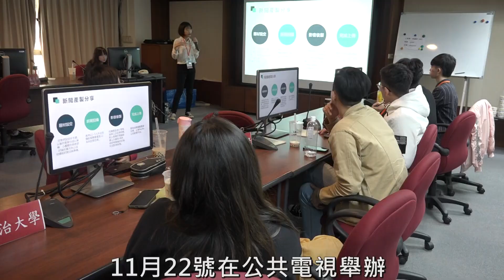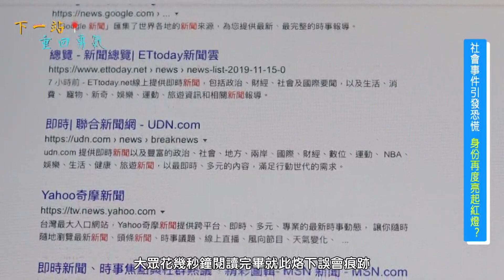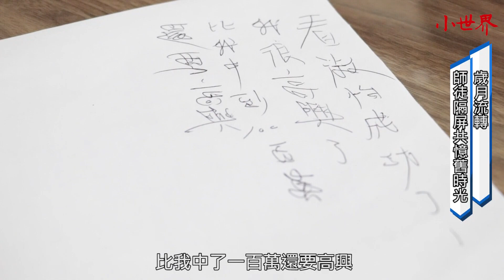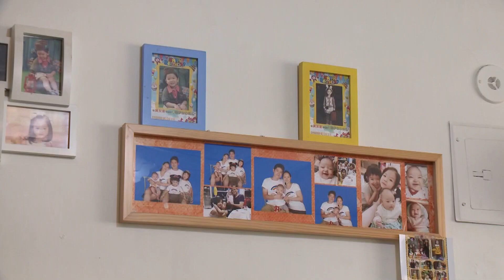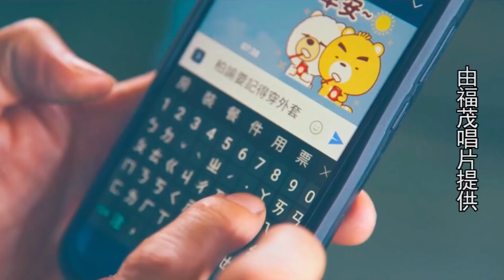校園總編輯會議 分享各校報導經驗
歡迎收看PeoPo Webcast，PeoPo公民新聞平台與台灣有新聞傳播相關科系的大學合作，成立校園採訪中心，每個學期都會舉辦一次校園總編輯會議，邀請各校代表齊聚公視，分享各校新聞報導採訪經驗，今年一共有16所學校的代表參加，進行簡報並且互動交流。